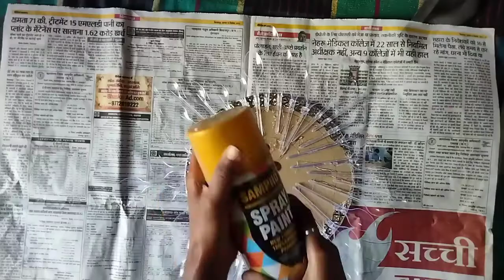Amazing Home Decor Wall / Spoons Wall idea / Beautiful Room Decor Wall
Music

Song.          -      Memory Lane
Artist.         -      Tobu
License's     -      AEI;  AMRA, feather -Stone Music (publishing), and 2 music right's  societies.